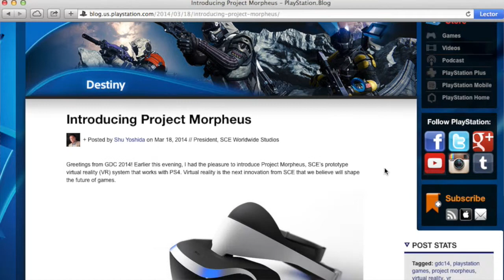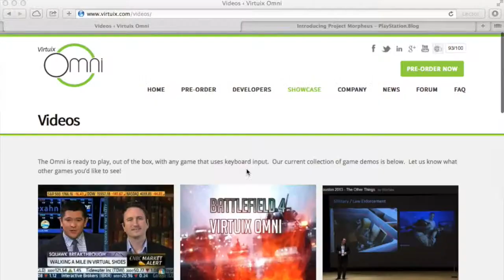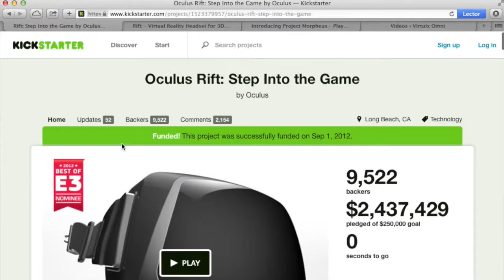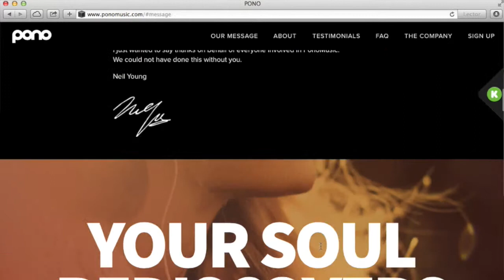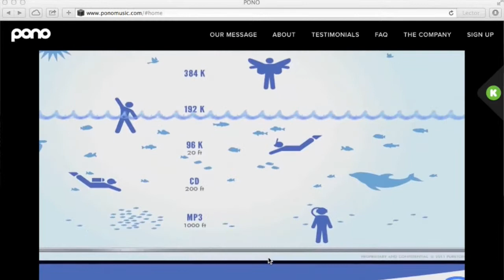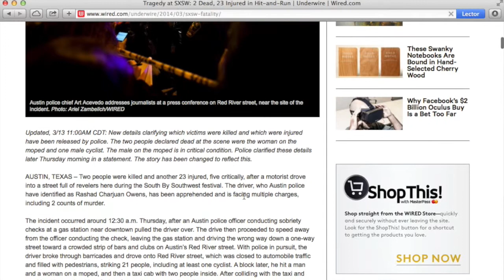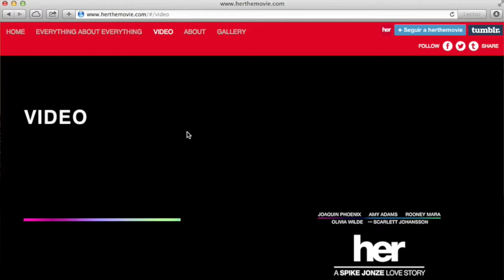Extended V! - Episodio 156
En este episodio hablamos del proyecto Morpheus de Sony, de Pono y la tragedia de SXSW.